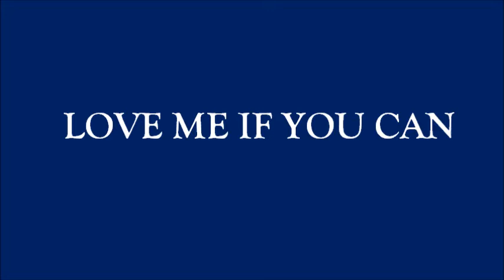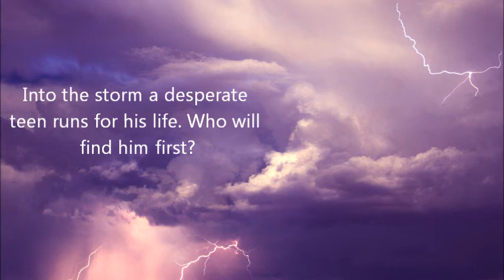Love Me If You Can.wmv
Love Me If You Can Revised, 2012, also available in print.